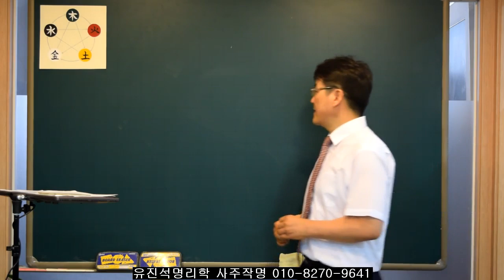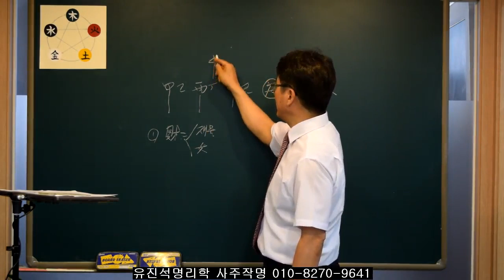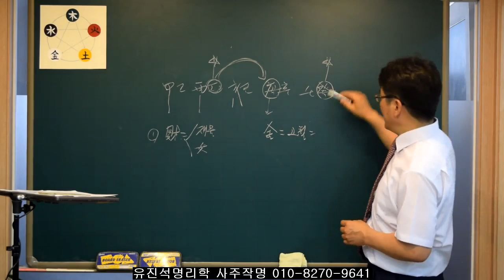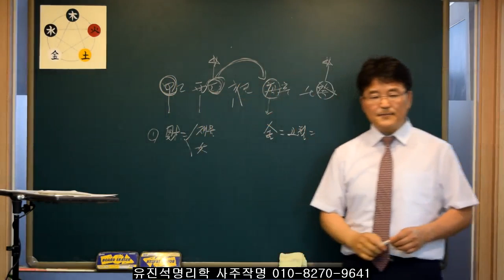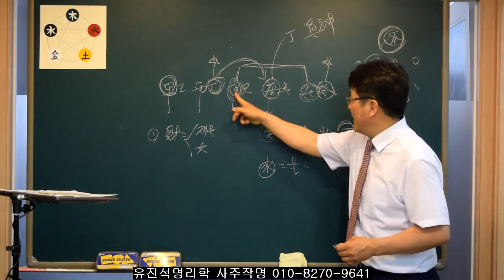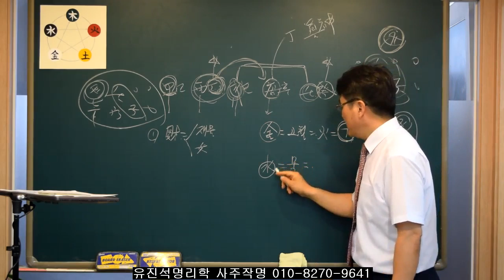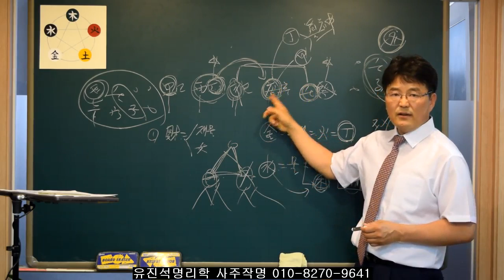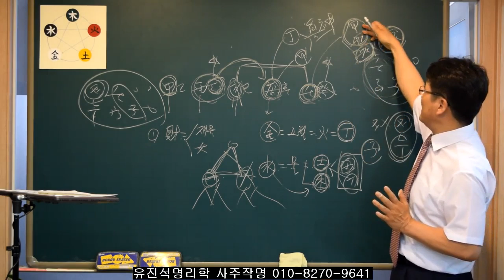사주에서 금, 수를 가진 사람들의 특성. 유진석명리학강의